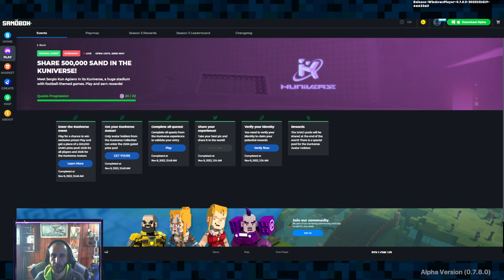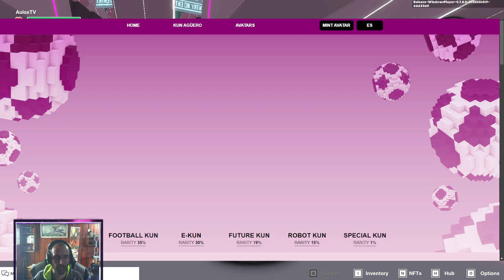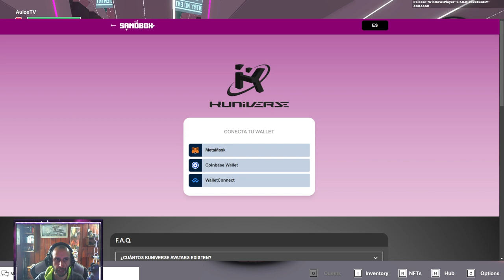KUNIVERSE - THE SANDBOX - EVENTO POR 500.000 SAND - TODAS LAS MISIONES - Kun Agüero Metaverse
KUNIVERSE - THE SANDBOX - EVENTO POR 500.000 SAND

Llevando el Metaverso a Youtube y Twitch